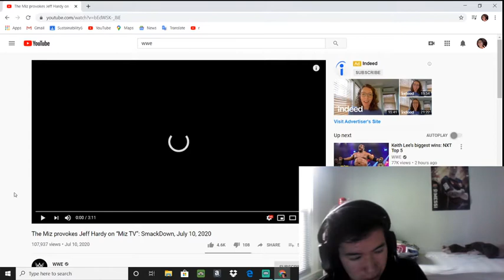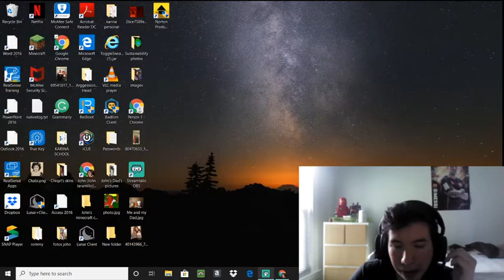Reacting to The Miz provokes Jeff Hardy on "Miz TV"